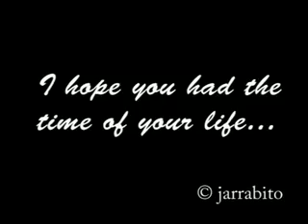TCNJ Senior Week 2004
TCNJ Senior Week 2004.  Crazy Drunken Times at The College of New Jersey.